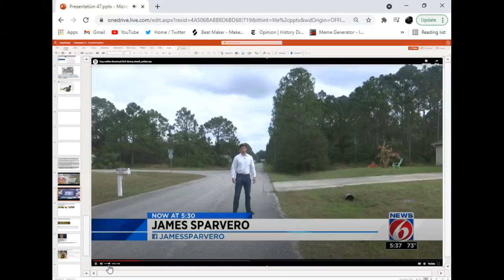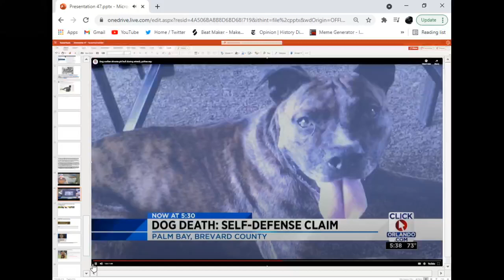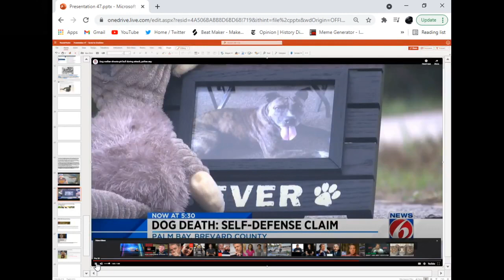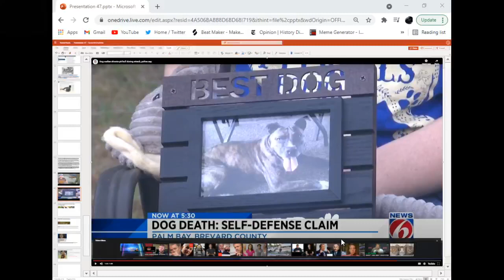Never Show Fear In Front Of Dogs